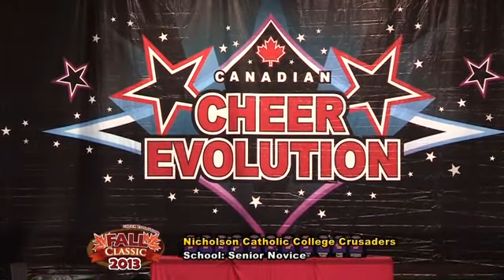CE Fall Classic 2013 - SSNov - Nicholson Catholic College - Crusaders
Cheer Evolution Fall Classic
Hershey Centre, Mississauga